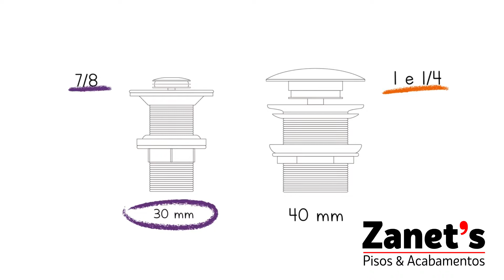Kit Ralo Inteligente 10 X 10 + 1 Válvula Click - Barato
Descrição
A Válvula Click 7/8” de Metal para Cubas (Prata) é projetada para escoamento em cubas de banheiro ou lavabo, com fácil encaixe tanto em sifões plásticos quanto metálicos.

Descrição

Garantia: 05 anos contra defeitos de fabricação.

Material: Aço inoxidável 201.

Diâmetro de escoamento: 4,0 cm.

Diâmetro superior: 6,8 cm.

Altura total (aberta): 10 cm.

Altura total (fechada): 9 cm.

Itens Inclusos: 01 Válvula, 02 Aneis de vedação, 01 Rosca de fixação.

O Ralo Click Inteligente de Inox para Banheiro (10 x 10 cm) foi desenvolvido para encaixe perfeito em porta grelhas plásticos e metálicos de bitola 100 das principais marcas nacionais, como Tigre, Krona e Amanco. Este produto pode ser utilizado tanto em banheiros e lavabos, como em sacadas e lavanderias. Dentre os benefícios do sistema click, citamos a bela estética e o bloqueio de odores e insetos que poderiam circular com facilidade através de um ralo grelha comum.

Descrição

Garantia: 05 ano contra defeitos de fabricação.

Produto: Ralo de Escoamento Inteligente Click Up 10 x 10 cm

Material: Aço inoxidável.

Medidas externas: 9,4 x 9,4cm

Diâmetro superior: 7,8 cm

Altura da abertura: 0,5 cm

Itens Inclusos: 01 Ralo inteligente e 6 niveladores de silicone (não acompanha porta grelha).